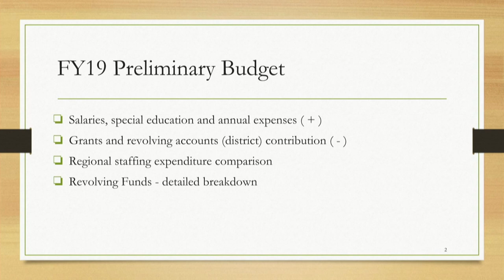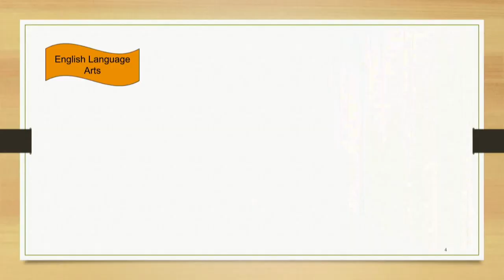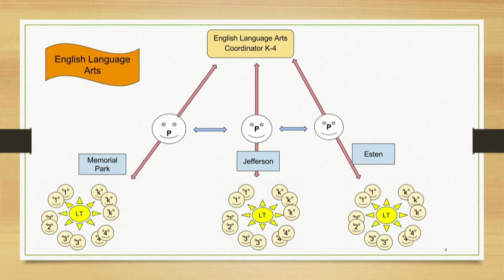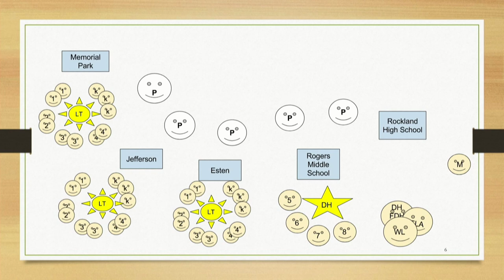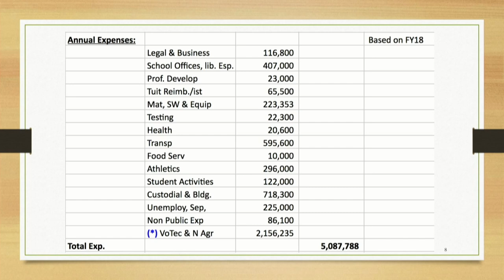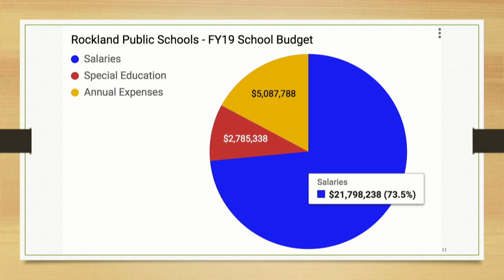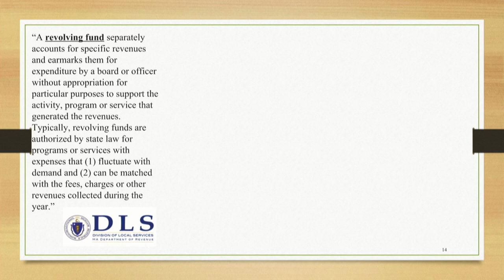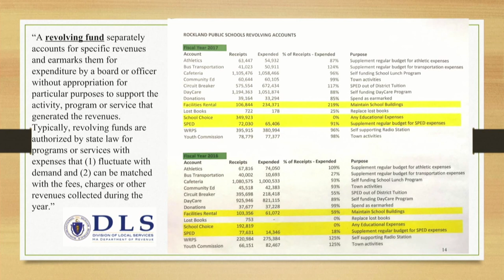FY 19 Rockland Public Schools Preliminary Budget Presentation